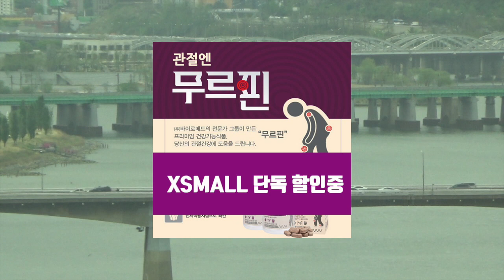[그것은 알기 싫다]315a. 사법PK:(pilot)수사권, 수사하지 않는 권력 /박판규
사법PK:(pilot)수사권이 나라에서 가장 큰 권력이 될 수 있었던 이유

-수사와 인권의 반비례
-수사권: 인권침해인 수사를 진행할 권력
-김학의 일당 사건, 버닝썬 사건, 방사장 의혹의 공통점
-수사와 기소율, 조사인원과 기소인원 비율
-기소하지 않기로 결정할 수 있는 권력
-수사/조사의 대상이 된 사람들이 느끼는 권력의 성격
-고소/고발/인지수사
-수사를 얼마나 열심히 할지 결정하는 권력
-수사대상은 수사내용을 모른다
-파워게임 실제사례1: 법원행정처의 의뭉스런 입법부 관련 기밀문서를 입수한 검찰, 검찰에게는 바로 수사를 시작하는 것이 유리할까
-이군현, 노철래, 서영교를 날린 검찰의 힘
-사법부와 입법부를 한꺼번에 쥐고 흔드는 검찰의 수사권
-파워게임 실제사례2: 강원랜드 부실수사 폭로, 재수사도 했는데 무엇이 문제였나
-수사팀을 몇명이나 보강하는가에 주목하라
-강원랜드 수사에 안미현 한 사람만 투입한 검찰의 속내
-용기있는 검사 한 사람이 큰 수사를 성공할 가능성은 없다
-1원칙:검찰은 검찰에게 좋은 선택을 한다
-수사권 활용 방안:수사 안하기, 수사 하다말기, 수사 덜하기
-큰 사건을 수사하는 일에 반드시 개입되는 검찰 수뇌부의 의중
-수사권/ 기소권/ 재판권의 평가순서
-구속영장 하나가 등장하기 까지 발부받는 수많은 영장들
-권력을 나누는데 드는 큰 비용, 집중되면 쓰기 편한 권력의 성질
-상명하복해야하는 검찰의 문제
-수사권을 기준점으로 본 법원/ 검찰/ 경찰의 차이